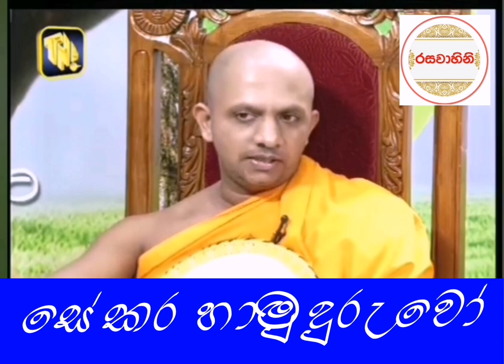මාංශ ප්‍රේතයින්ගේ මුරදේවතාවෝ